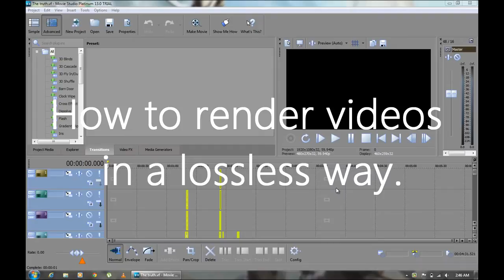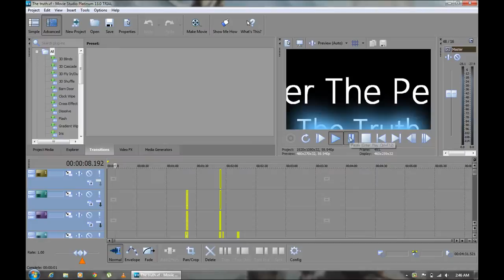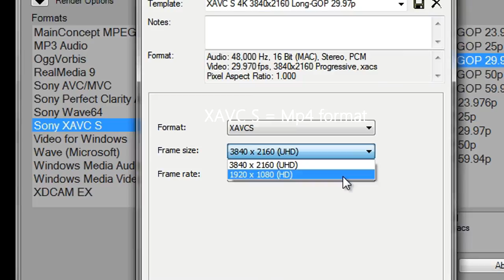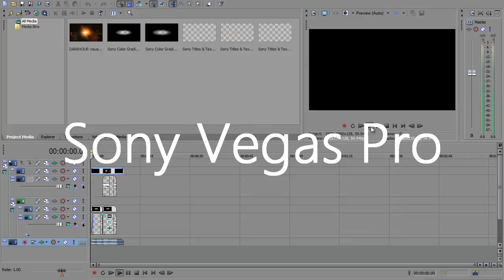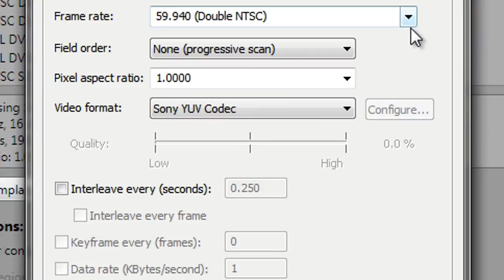Uncompressed and compressed lossless on Sony Vegas and Movie Studio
XAVC and XAVC S is only on Sony Vegas Pro 12 and Movie Studio 13